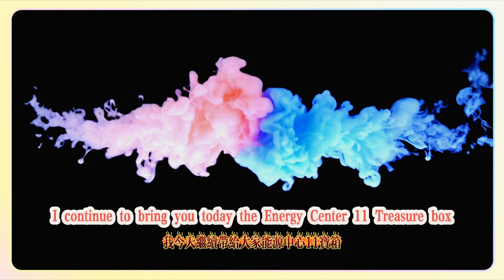能源中心（11寶箱 1潮汐之遺）/【鳴潮1.3一條龍】黑海岸/全地圖/寶箱/物資箱/觀景點/全收集/解謎/黑海岸群島/泰緹之底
Energy Center (11 treasure chests, 1 Tidal Relics) / [Mingchao 1.3 One-stop] Black Coast / Full Map / Treasure Chest / Supply Box / Viewpoint / Full Collection / Puzzle / Black Coast Islands / The Bottom of Taiti